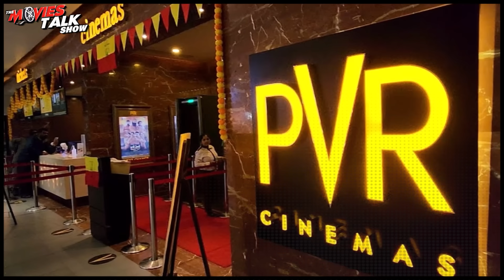Amir Khan & John Abraham in Dhoom or Spy Universe, Lord Bobby in Animal & More 7 Movies Update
Hello friend, today I am going to talk about 7 bollywood movies & series update details in this video.